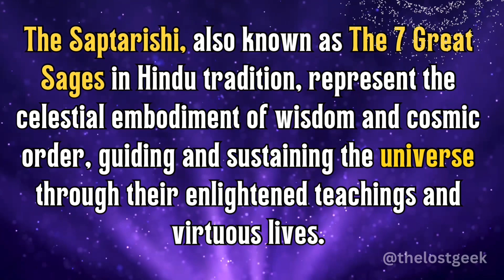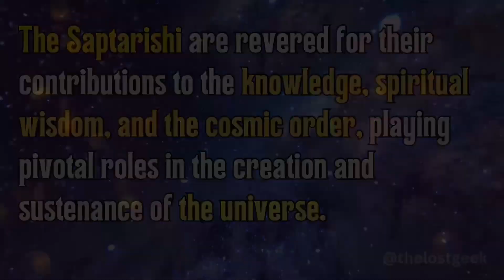Saptarishi: Seven Celestial Sages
Embark on a celestial voyage with 'Saptarishi: Seven Celestial Sages.' Meet these revered beings through captivating visuals and insightful narratives. Explore the profound wisdom and timeless stories behind each sage, as their names come to life in this visual odyssey.